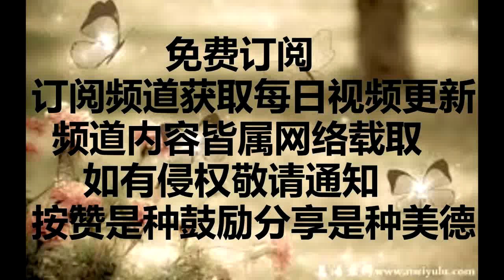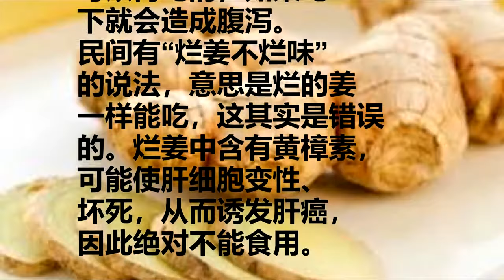生姜发芽后不能吃？吃姜的5大禁忌！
生姜发芽能吃吗?
吃生姜五大禁忌
民间有“烂姜不烂味”
的说法，但是生姜发
芽后营养消耗，食
用价值会大打折扣。
那么生姜发芽到底
可不可以吃呢?其实
是可以吃的，但是发芽
腐烂的姜是绝对不可以
再吃的。

生姜发芽能吃吗?

植物生长发育过程中
遇到不良环境条件时，
有的会暂时停止生长，
这种现象称作休眠。
如芽、鳞茎、块茎类
蔬菜发育成熟后，体内
积累了大量营养物质，
原生质发生变化，
代谢水平降低，生长
停止，水分蒸腾减少，
呼吸作用减缓，一切
生命活动都进入相对
静止的状态，以便增
加对不良环境的
抵抗能力。

有休眠期的蔬菜一出
休眠期，遇到合适的
生长环境就会发芽，
使其块茎重量减轻，
品质下降，如马铃薯
的休眠期一过开始发芽，
不仅薯块表面皱缩，
而且产生一种生物碱，
食用时对人体有害;
洋葱、大蒜籽和生姜发
芽后肉质会变空、变干，
大蒜籽收获以后，休
眠期一般为2-3个月。

所以说发芽的姜是
可以吃的。

我们把发芽的姜切开，
可以发现里面的肉质
干空、纤维变粗，说
明姜的营养成分已经
开始减少，营养价值降低，
但其主要成分并没有发生
变化，因此此时食用不
会出现中毒或其它不
良反应。而实际上，
市面上大多数的姜都有
芽，只是不明显而已。
当然，从营养的角度
来看，最好还是不要
等姜发芽了再吃。

生姜的五大禁忌

1、 不要去皮，有些人吃
姜喜欢削皮，这样做
不能发挥姜的整体功效。
鲜姜洗干净后即可切丝
分片。

2、
凡属阴虚火旺、目
赤内热者，或患有痈肿
疮疖、肺炎、肺脓肿、
肺结核、胃溃疡、胆囊
炎、肾盂肾炎、糖尿病、
痔疮者，都不宜长期食
用生姜。

3、
从治病的角度看，生
姜红糖水只适用于风寒
感冒或淋雨后有胃寒、
发热的患者，不能用于
暑热感冒或风热感冒患
者，也不能用于治疗中
暑。服用鲜姜汁可治
因受寒引起的呕吐，
对其他类型的呕吐则不
宜使用。

4、
不要吃腐烂的生姜，
腐烂的生姜会产生一种
毒性很强的物质，可使
肝细胞变性坏死，诱
发肝癌、食道癌等。
那种“烂姜不烂味”
的说法是不科学的。

5、
吃生姜并非多多益善，
夏季天气炎热，人们
容易口干、烦渴、咽痛、
汗多，生姜性辛温，属
热性食物，根据
“热者寒之”原则，不
宜多吃。在做菜或做汤
的时候放几片生姜即可。

姜发芽后可以吃，
但腐烂的姜是绝对不
可以再吃的，如果吃
下就会造成腹泻。
的说法，意思是烂的姜
一样能吃，这其实是错误
的。烂姜中含有黄樟素，
可能使肝细胞变性、
坏死，从而诱发肝癌，
因此绝对不能食用。

心靈舒果
心靈客棧
小陳世界

热门视频